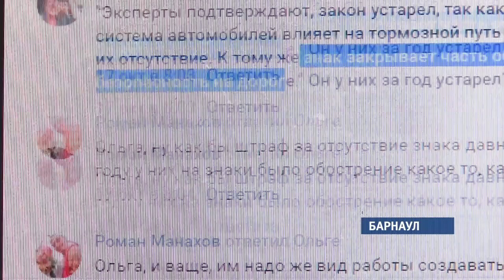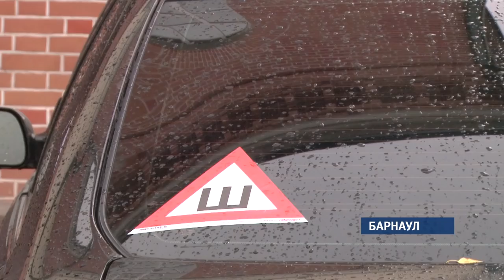Будут ли в этом году штрафовать за отсутствие знака «Шипы» на авто?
Снег и гололед прогнозируют в крае и его столице  на завтра. В шиномонтажках очередь – запись  на несколько дней вперед. Не слишком ли рано автомобилисты  поспешили сменить летнюю резину на зимнюю и  по-прежнему ли актуален  знак «Шипы» на транспортном средстве?